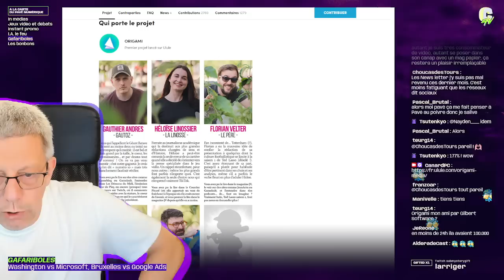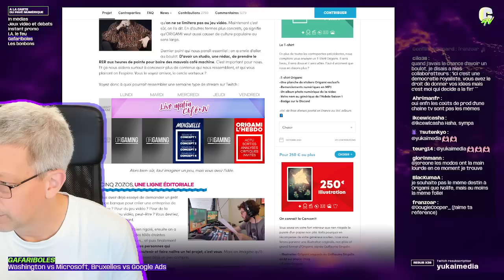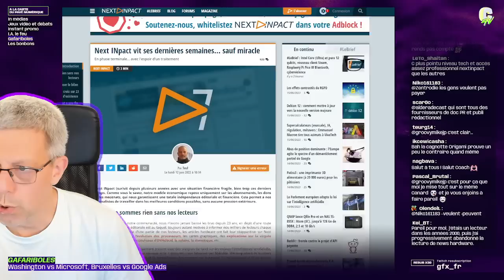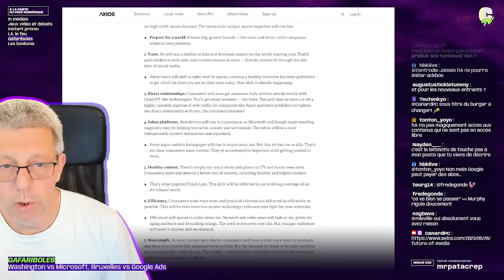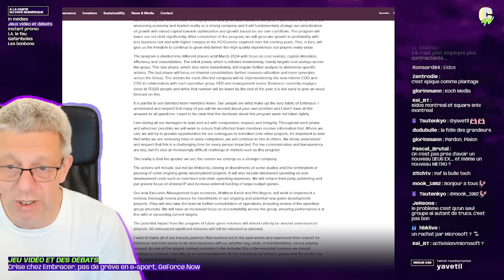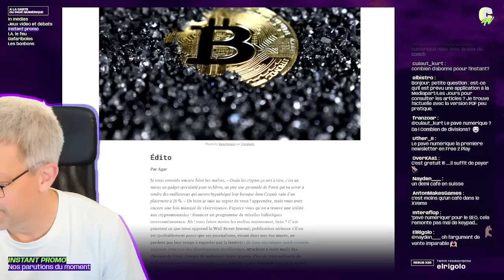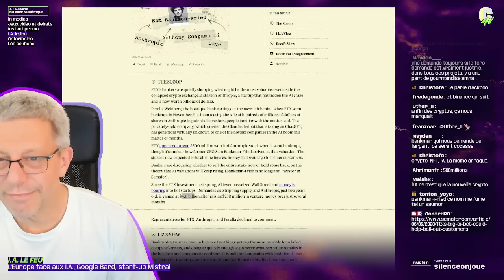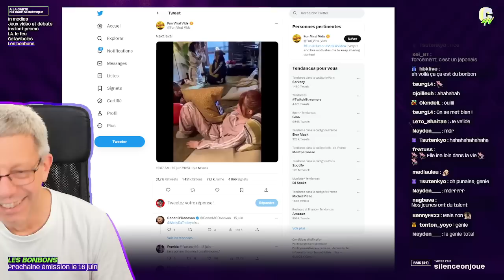[ Le Pavé numérique Live #02] Médias | Washington vs Microsoft | Bruxelles vs Google Ads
La Pavé numérique, la nouvelle newsletter sur l'actualité de la tech et du numérique

 IN MEDIAS

Origami, un nouveau média français sur le jeu vidéo

 JEU VIDEO ET DES DEBATS

Contradiction entre le gameplay de Pandora et son éthique

INSTANT PROMO

 IA LE FEU

Un investissement dans l’IA pour sauver les clients floués de FTX

GAFARIBOLES

L’Europe se fâche contre Google sur le marché de la pub

LES BONBONS

Carte mondiale des bateaux coulés pendant la 2e GM